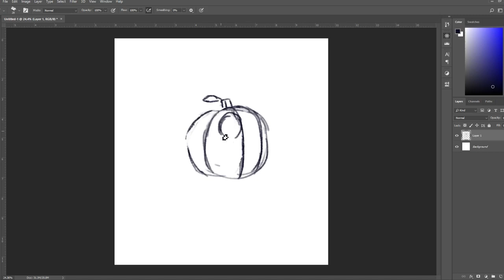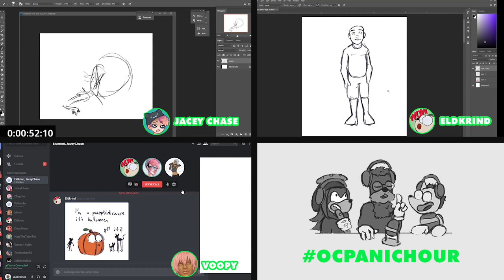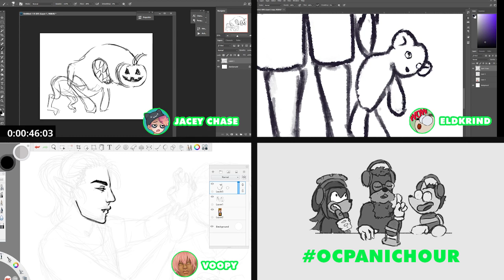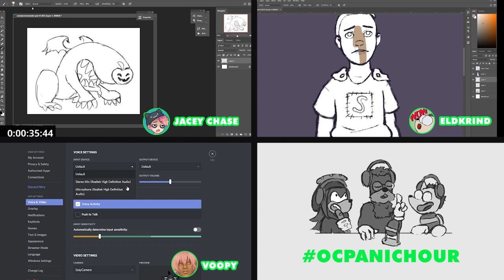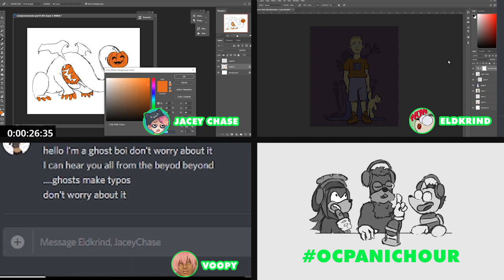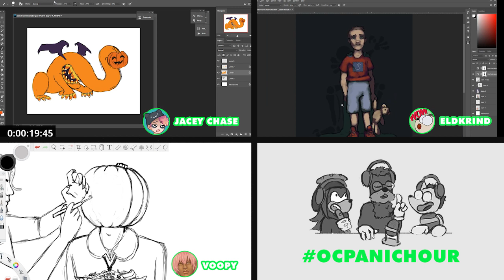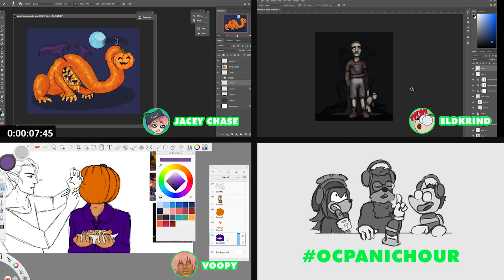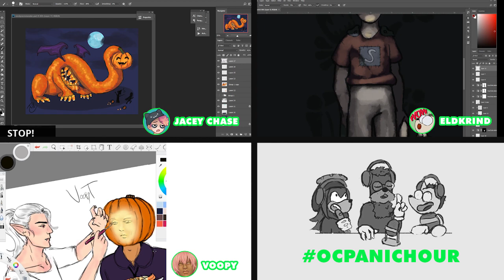OC PANIC HOUR: Halloween Character Design Challenge with Voopytimes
Jacey and Eld have ONE HOUR to design a character, using only 5 references. The theme this episode is Halloween. If you want to join us, please tag your artwork OCPanicHour so we can find it!

If you tried a character, please share it in the Venture Crew Discord Server

Thanks to our guest, Voopy for joining us!